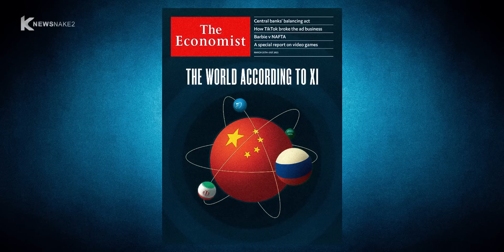NUEVO AVISO EN LA PORTADA DE "THE ECONOMIST" SUENAN TAMBORES DE W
Esta es la nueva portada de "The Economist", la revista que nos deja siempre especulaciones sobre su contenido para descifrar ante que podemos estar o que nos puede deparar un futuro...

▶ Web: planetasnakedos.net
▶ Crédito: News Snakedos